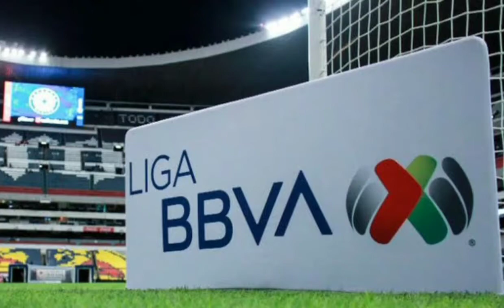¡¡ CONFIRMADO JAIRO TORRES SERÁ NUEVO JUGADOR DEL CHICAGO FIRE DE LA MLS !!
Hola saludos

Hoy te presento El Atlas tendrá una durísima baja Jairo Torres será nuevo jugador del Chicago fire de la mls

POR FAVOR